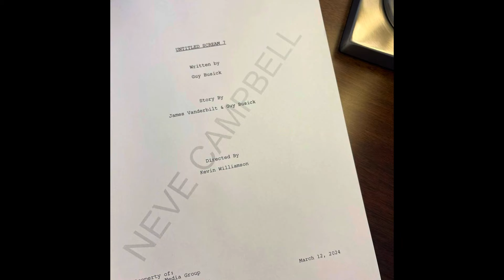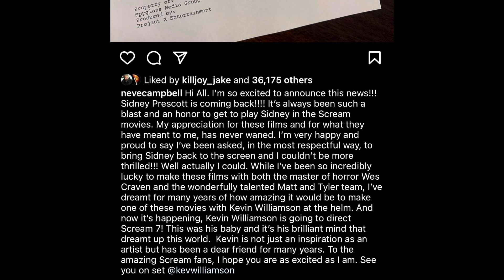BREAKING!!!! NEVE CAMPBELL IS BACK AS SIDNEY PRESCOTT AND KEVIN WILLIAMSON RETURN FOR SCREAM 7